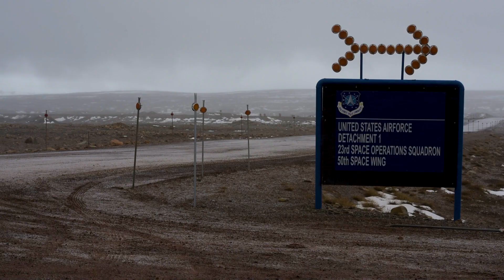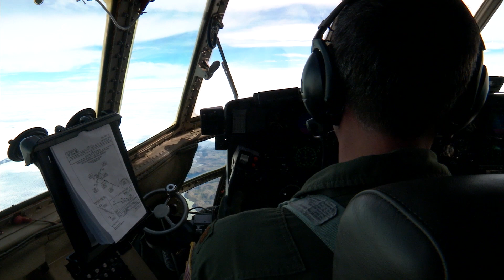POGO: Thule tracking Station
These remote tracking stations support space operations by allowing Department of Defense, national, allied and civilian satellite operators to communicate with more than 175 satellites; the RTS’s also support launch, early orbit and end of life operations.